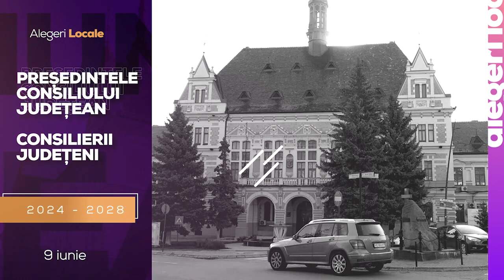RĂZVAN COSMIN MAREȘ și IOAN EMANUEL CLEJ la „HUNEDORENII VOTEAZĂ!”, realizatoare Petronela TĂMAȘ.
RĂZVAN COSMIN MAREȘ, candidat AUR pentru funcția de consilier local Deva și IOAN EMANUEL CLEJ, candidat AUR pentru funcția de consilier local Deva la „HUNEDORENII VOTEAZĂ!”, realizatoare Petronela TĂMAȘ.